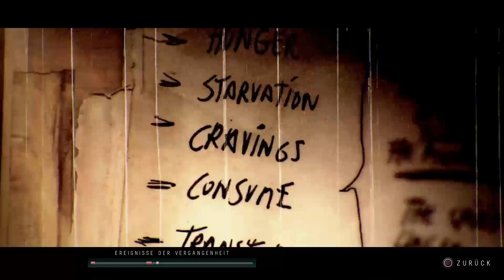Let's Play Until Dawn PS4 Gameplay German Deutsch #4 - Jumpscares? Ich bin ganz ruhig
Until Dawn German - Let's Play Until Dawn PS4 Gameplay German Deutsch Part 1
Until Dawn Deutsch kaufen

Wer kennt sie nicht? All die trashigen, blutigen, unterhaltsamen und erschreckenden Teen-Slasher-Filme und Horror-Streifen, die wir zwar oft in der Gruppe verreißen, insgeheim aber selbst bei der dritten Wiederholung im TV wie gebannt dem Grauen auf der Mattscheibe folgen, mitfiebern und -zucken und den armen Protagonisten vergebens zurufen “BLEIBT DOCH ZUSAMMEN!” und “GEH’ DORT NICHT HINUNTER!”.

In Until Dawn habt ihr nun endlich die Möglichkeit, tatsächlich ins Geschehen einzugreifen und die Charaktere (hoffentlich) vor allerlei Fehlentscheidungen zu bewahren, doch bis es so weit ist, solltet ihr eure Nerven schon mal sanft auf all die Spannung vorbereiten.

Schrecken in der Wildnis

Acht Freunde sitzen im Zuge eines Ausflugs zu einer abgelegenen Hütte auf einem Berg fest und unheilvolle Ereignisse lassen sie vermuten, dass sie nicht alleine sind ...

Begib dich auf den schlotternden Beinen der acht verängstigten Charaktere durch das Spiel und suche nach Hinweisen zur Identität des wahnsinnigen Killers, während die Furcht dein Herz umschlingt und die Spannungen innerhalb der Gruppe zunehmen. Indem du Entscheidungen über Leben und Tod mittels des ausgefeilten "Schmetterlingseffekt"-Systems fällst, wird alles, was du tust, den Verlauf der Handlung – und das Schicksal jedes Charakters – drastisch verändern.

Die schaurigen Darbietungen der Hollywoodbesetzung, zu der auch Hayden Panettiere gehört, werden mit der Kraft des PS4-Systems zum Leben erweckt und allein deine Handlungen entscheiden, wer es lebendig vom Berg herunter schafft.